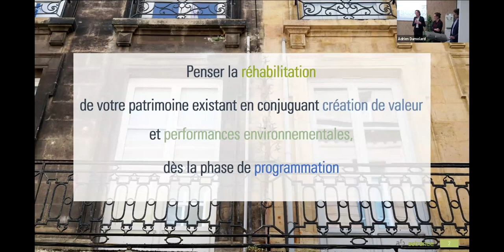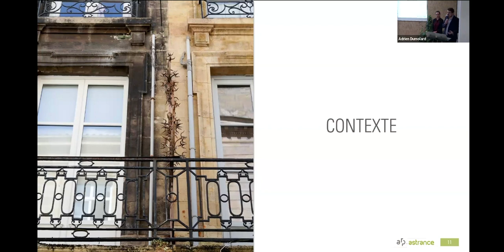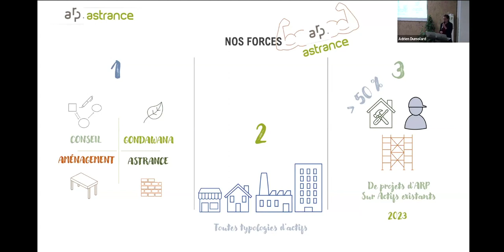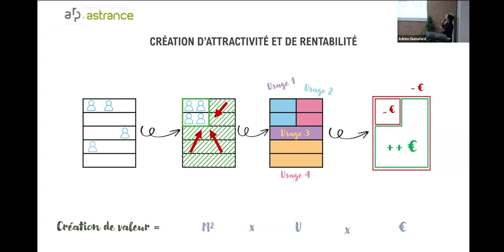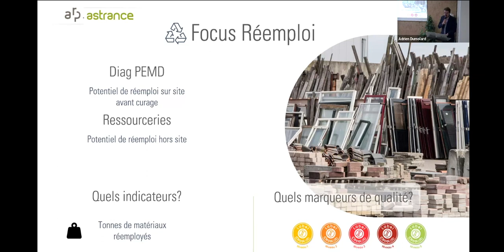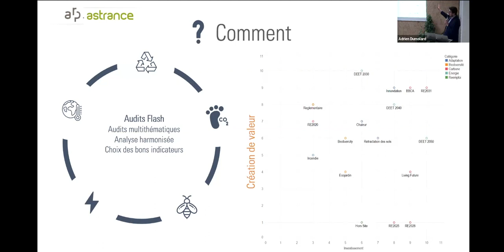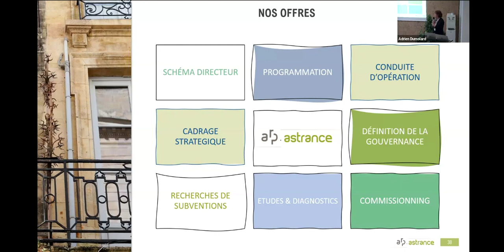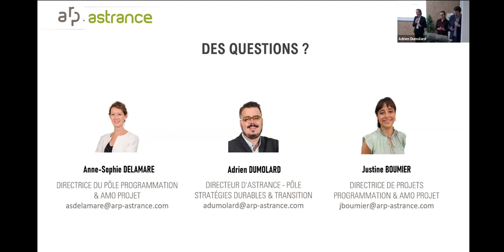Conférence : Réhabilitation du patrimoine avec création de valeur et performances environnementales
(Re)découvrez le webinar du jeudi 04 avril 2024 sur le thème " Comment penser la réhabilitation de votre patrimoine existant en conjuguant création de valeur et performances environnementales, dès la phase de programmation ? "

ARP Astrance vous propose de découvrir :

🔹Les opportunités de création de valeur via les réglementations environnementales actuelles et à venir (Décret tertiaire, BACS, ZAN, taxonomie, etc…)
🔹Les conditions de réussite au stade du programme pour anticiper les futurs usages et modes de vie

🎤 La conférence a été animée par par Justine BOUMIER, Directrice de projet, Anne-Sophie DELAMARE, Directrice du pôle Programmation & AMO projet, et Adrien DUMOLARD, Directeur du pôle Stratégies Durables & Transition.

00:00 Accueil et présentation d'ARP Astrance
00:08:39  Partie 1 : Élément de contexte
00:25:54 Partie 2 : Méthodologie : levier usage / levier environnement
00:42:59 Conclusion
00:50:39 Questions / réponses